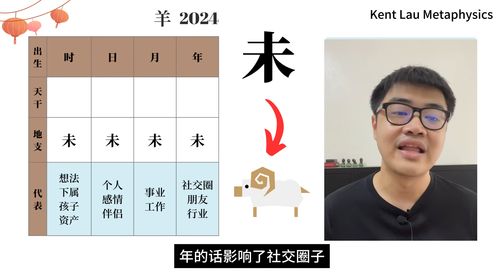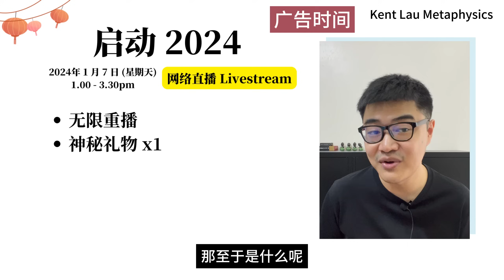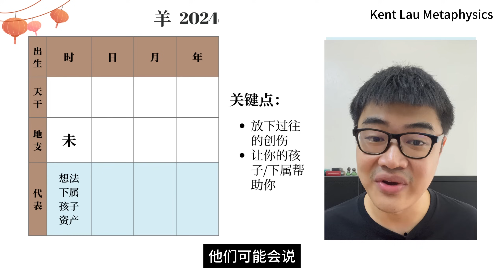如有神助的羊咩咩！一切难题都能迎刃而解：2024甲辰年运势——【羊】Goat｜龙年运程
属羊的在2024年将会迎来怎样的一年？又有什么新的机会在等待着？这期视频我们一起来了解属羊的在甲辰年的整体运势吧！

🌟 服 务 内 容 一 览 🌟

🔔 NEW！2024【八字学习班】+ 【九运攻略班】
🔔个人八字咨询 Personal Bazi Consultation
🔔奇门遁甲决策咨询 Qimendunjia Decision Making Consultation
🔔风水咨询 Feng Shui Consultation

🌟预 订 服 务 链 接🌟

欢迎个人／公司／团体／社福机构 查询及洽商合作机会